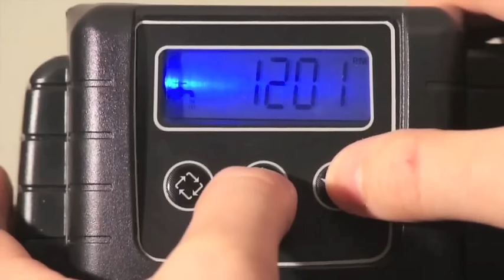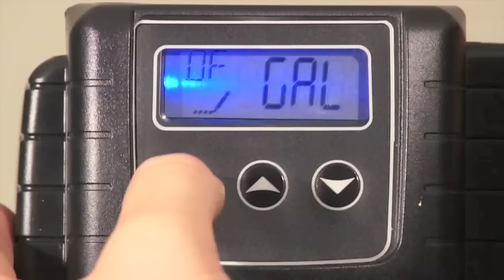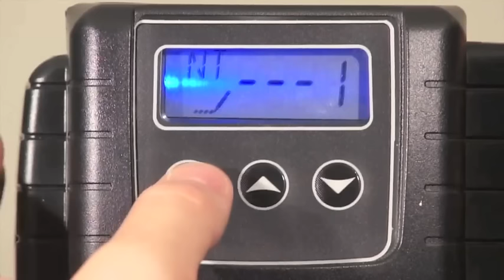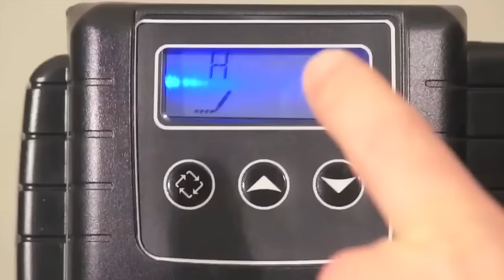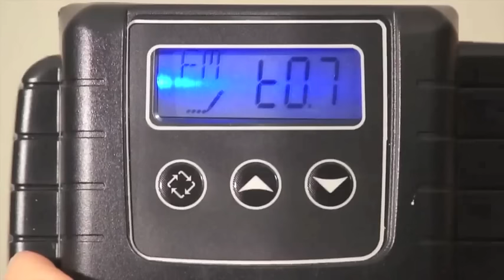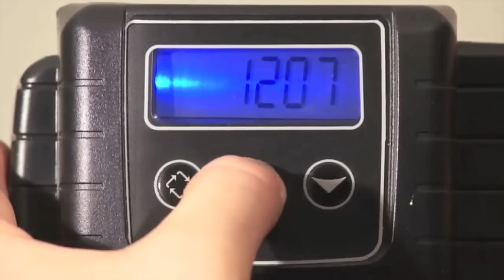Fleck 5600SXT Water Softener Valve Programming - aQuatell.com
Learn how to program the Fleck 5600 SXT water softener control valve.  Learn how to maximize the salt efficiency of your softener.  to learn more or to buy parts for your system.